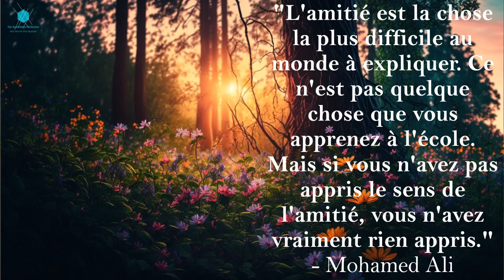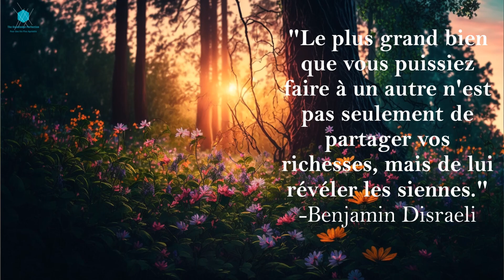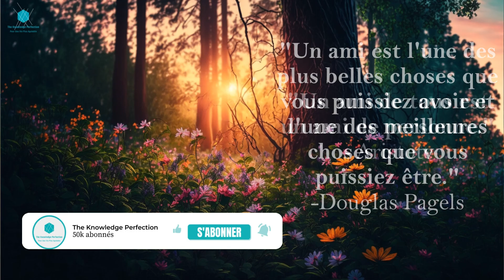L'art de l'amitié : créer des liens qui durent toute une vie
Meilleurs Livres de Développement Personnel à Lire:

1- Comment se faire des amis et influencer les autres par Dale Carnegie

2- Le Pouvoir du moment présent par Eckhart Tolle

3- L'art subtil de s'en foutre par Mark Manson

4- Le secret par Rhonda Byrne

5- Rompre avec soi-même par Joe Dispenza

6- Un rien peut tout changer par James Clear

7- Père riche, père pauvre par Robert T. Kiyosaki

Parfois, il semble que notre propre esprit travaille contre nous... et OUI vous avez raison ! Laissez-moi vous dire que c'est vrai ! Notre propre cerveau nous limite à atteindre la pleine mesure de nos capacités !
Et si je vous disais qu'il existe un moyen simple et automatique d'ouvrir votre esprit,, de le laisser apprendre, de le laisser se lier à votre corps et d'améliorer vos performances, sur pratiquement toutce que vous allez entreprendre, comme les affaires, la vie sociale, la santé, les sports, l'apprentissage.

La véritable amitié et la loyauté sont essentielles pour une vie heureuse et épanouie. Dans cette vidéo, nous explorons le sens de l'amitié et de la loyauté à travers des citations stimulantes. Qu'il s'agisse de comprendre l'importance de la communication et de la confiance ou d'apprendre à relever ensemble les défis de la vie, nous partagerons des citations précieuses pour vous aider à établir et à maintenir des relations solides et durables.

N'oubliez pas que vous abonner à The Knowledge Perfection, appuyer sur le bouton J'aime et partager la vidéo avec vos amis et votre famille vous aidera à faire connaître la valeur de l'amitié et de la loyauté.

Activer la cloche de notification 🔔 pour ne pas rater aucune de nos vidéos.
The Knowledge Perfection est une chaine qui vous propose, des citations sur la vie, l'amour, le bonheur, l'inspiration, l'amitié, la croyance, le succès,
les faits, la motivation, des faits sur les gens, les gens qui réussissent,des leçons de vie, des conseils, la positivité,
relations, citations, santé, bien-être,
bonnes nouvelles, spiritualité, gratitude, amusement, espoir, changements positifs dans la vie, pour vous motiver,
vous dynamiser et vous encourager à penser positivement tout en faisant face aux problèmes de la vie, tout en poursuivant
vos rêves et en vous guidant pour être heureux et vivre en paix.